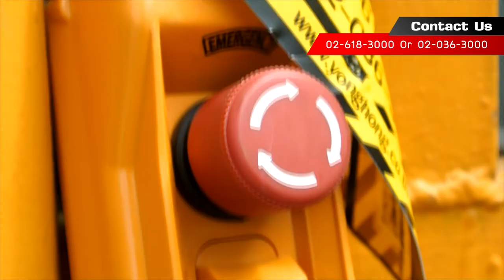KOBEC AS 1S - Electric Chain Hoist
Electric Chain Hoist KOBEC AS Series (AS-1S)
- Handle heavy work, with long lifetime operation.
- Use oil for lubrication.
- Equipped Limit switch Increase the safety in lifting.
- 24 volt power supply, prevent electric shock, leakage.

Yonghong Thailand, we are a comprehensive importer and distributor of industrial equipment,
also we have a team of engineers and designers team to give advice and advice on products and services professionally.